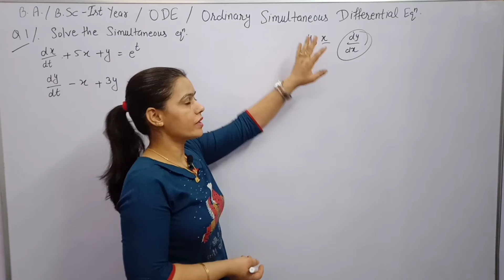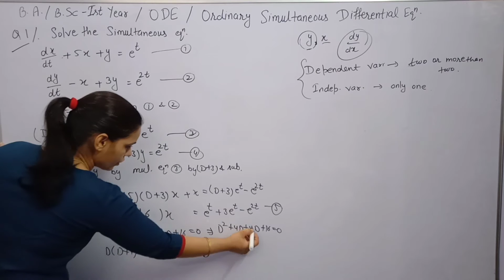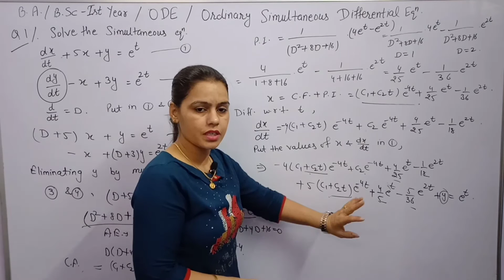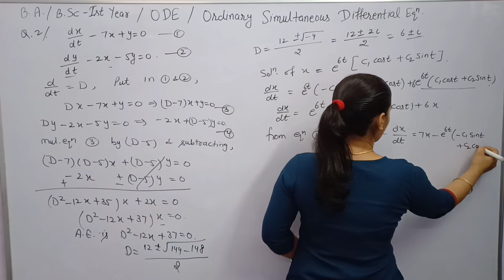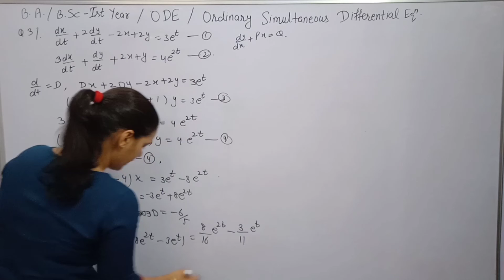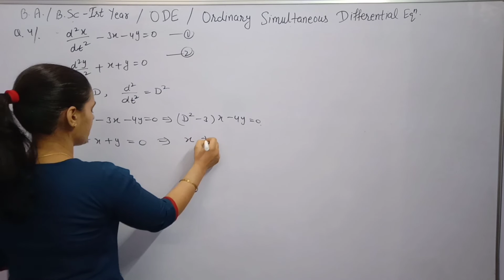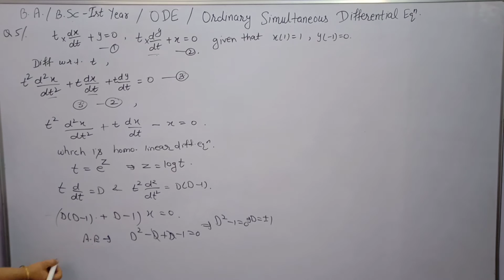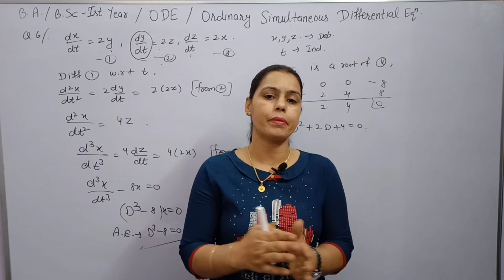B.A./B.Sc 1st year maths||Ex - 7.1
How to Solve Ordinary Simultanious Differential Equation
Definition of Ordinary Simultaneous Differential Equation.

Exercise 7.1 Ordinary Differential Equation.
Sem 2nd ODE B.A./B.Sc 1st year maths.